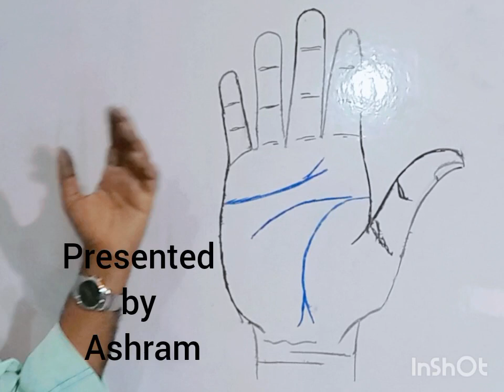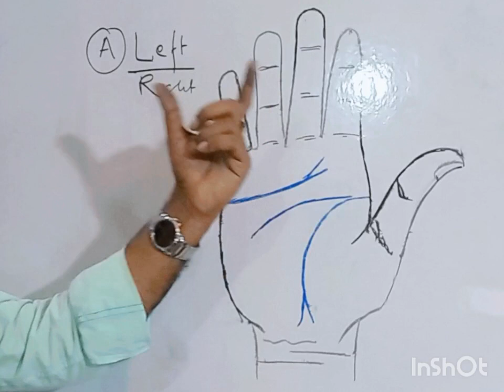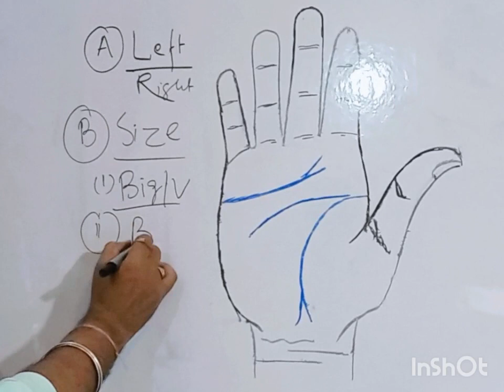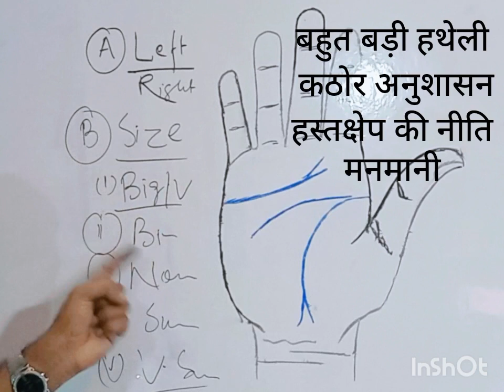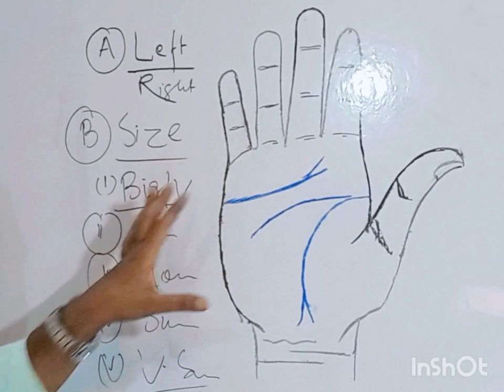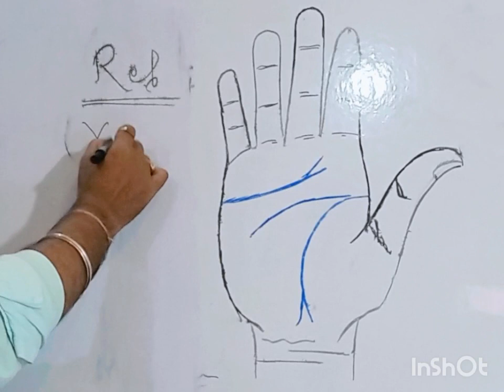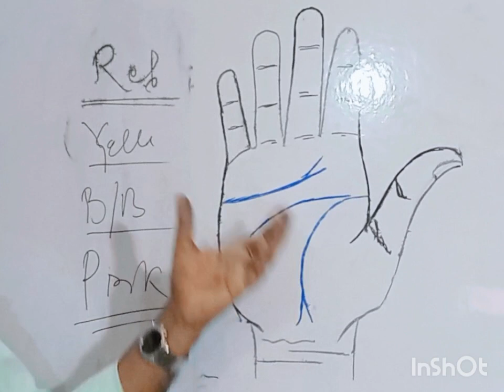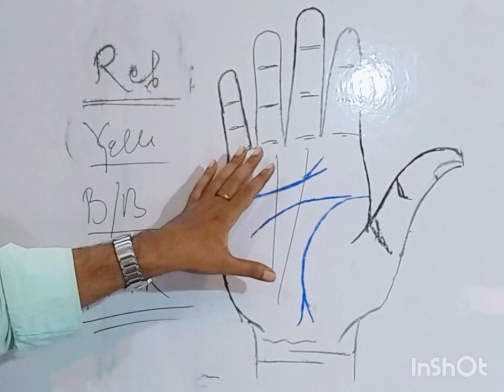हाथ के रंग और साइज से जाने कैसा होगा आपका भविष्य | palm color meaning in Palmistry | hastrekha.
हाथ के रंग और साइज से जाने कैसा होगा आपका भविष्य | palm color meaning in Palmistry
हमारी हथेली और हमारा भविष्य सभी मनुष्य की हथेली की आकार अलग-अलग सी होती है सभी का कलर भी अलग अलग सा होता है बनावट भी अलग सा होता है जितनी रेखाएं महत्वपूर्ण है उतनी ही हथेली की रंगत आकार साइज भी महत्वपूर्ण है आज के संदर्भ में बात करेंगे।
hastrekha